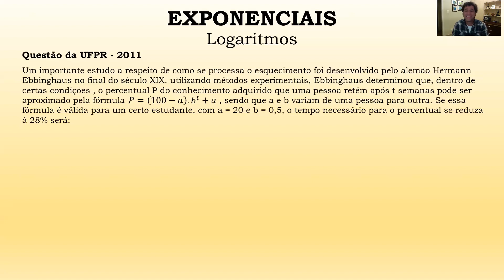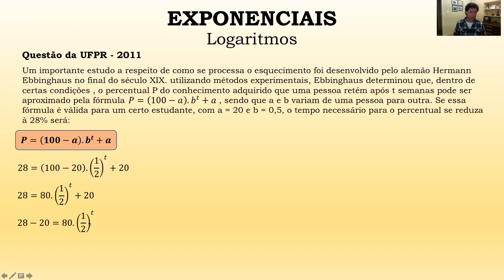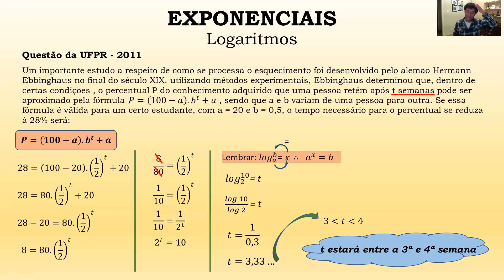Exponenciais - UFPR 2011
Questão da UFPR - 2011
Um importante estudo a respeito de como se processa o esquecimento foi desenvolvido pelo alemão Hermann Ebbinghaus no final do século XIX. utilizando métodos experimentais, Ebbinghaus determinou que, dentro de certas condições , o percentual P do conhecimento adquirido que uma pessoa retém após t semanas pode ser aproximado pela fórmula                 P=(100-a).b^t+a , sendo que a e b variam de uma pessoa para outra. Se essa fórmula é válida para um certo estudante, com a = 20 e b = 0,5, o tempo necessário para o percentual se reduza à 28% será: